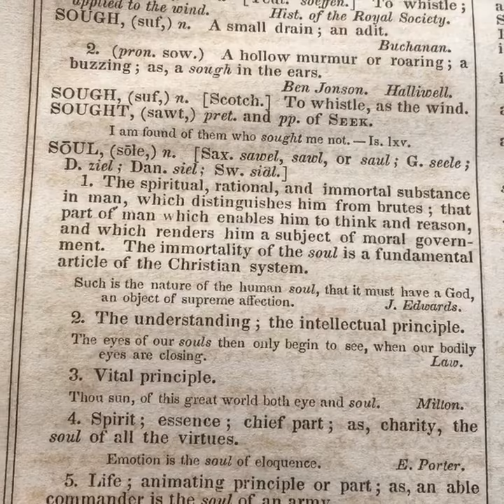The soul of man is immortal